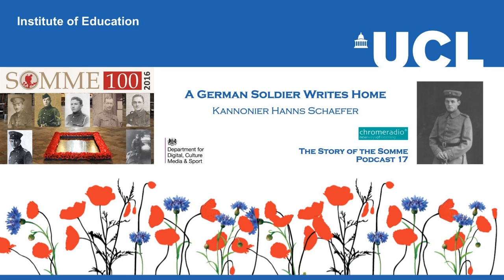THE STORY OF THE SOMME 17 | A German Soldier Writes ome - Kannonier Hanns Schaefer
In this podcast, KANNONIER HANNS SCHAEFER, writes home to his parents after seeing action on the Somme. Hanns Schaefer was born in 1898. During the War, he served in a Field Artillery Reserve Regiment in the German army.

PRODUCTION | ChromeRadio for the DEPARTMENT FOR DIGITAL, CULTURE, MEDIA AND SPORT | Producer - Catriona Oliphant | Narrator - Nicholas Rowe | Reader - Simon Bendry | The Last Post played by LSgt Stuart Laing, Welsh Guards on a First World War bugle.